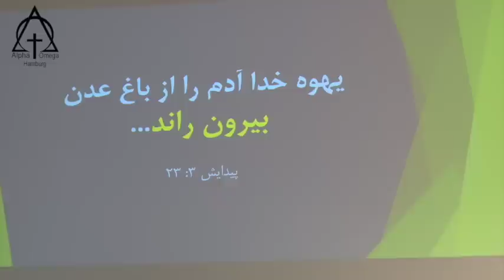موعظه آرش ایران پرستی ، تو فرزند محبوب من هستی ، 30 06 2019